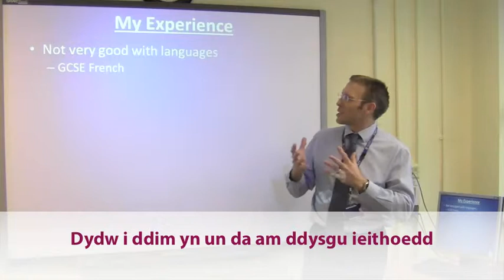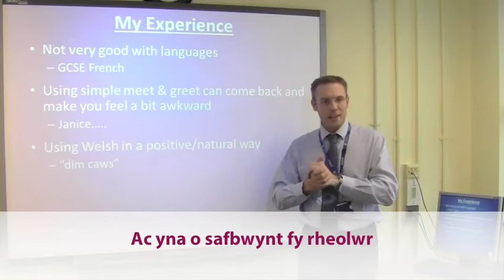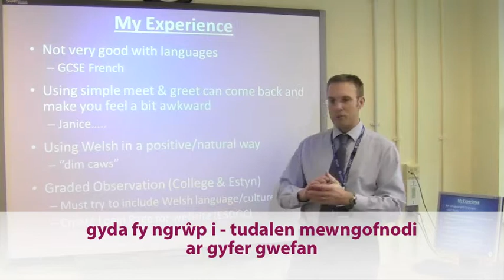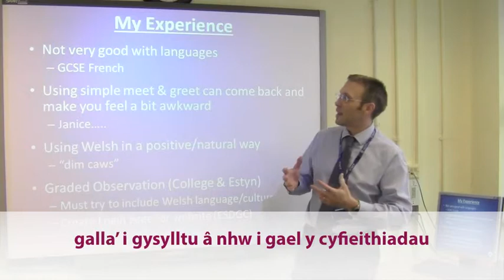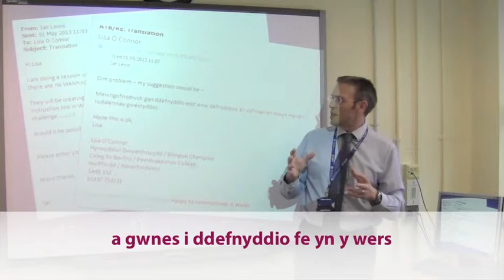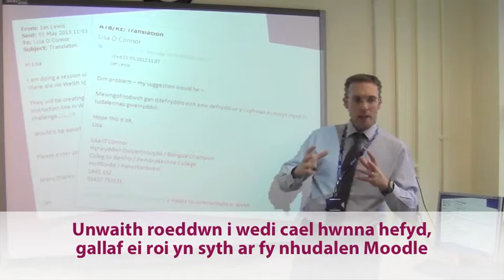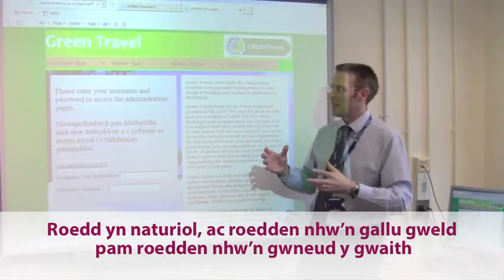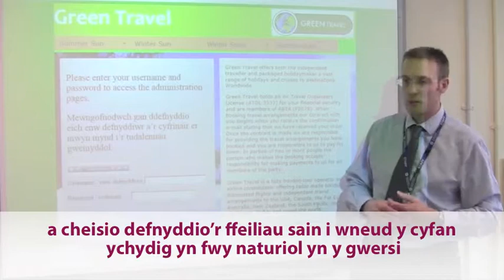Profiadau ym maes TG / Experiences in IT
Ian Lewis
Uwch-Ddarlithydd TG /
IT Senior Lecturer

Coleg Sir Benfro / Pembrokeshire College

Rhagfyr / December 2013